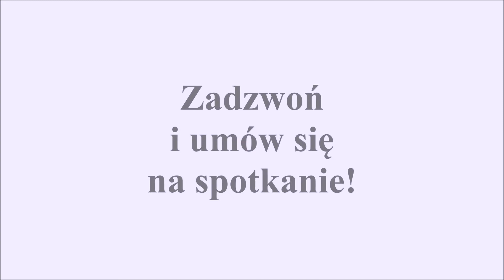Biuro do wynajęcia - 126m2 - Warszawa - Praga Północ ok. Konesera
Biuro w zabytkowej Kamienicy

Zapraszamy do zapoznania się z ofertą biura 126m2 w nowym budynku na ul. Białostockiej z oryginalną elewacja z 1916 roku

Lokal składa się z 2 pomieszczeń
- 1 -pomieszczenie typu open space z aneksem kuchennym
 -2 - otwartej przestrzeni z możliwością podziału
Prywatny Taras

Budynek
- wszystkie pomieszczenia klimatyzowane
- winda

Na piętrze łazienka do dyspozycji najemcy.

Dodatkowe koszty - energia elektryczna , klimatyzacja

Możliwość wynajęcia miejsc parkingowych w garażu podziemnym
na poziomie -1 - 350 zł + Vat
na poziomie -2 - 300 +Vat

Dysponujemy również większymi i mniejszymi biurami w tym budynku

Serdecznie polecam i zapraszam do oglądania!
Art - Dom Nieruchomości
Aleksandra Kozłowska